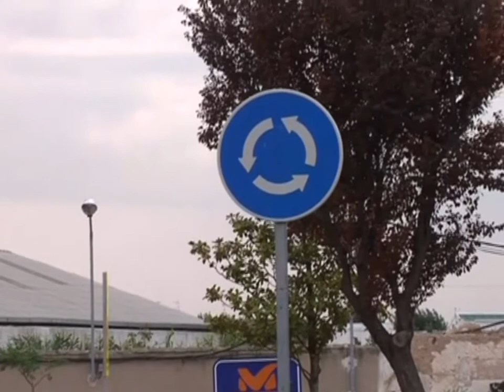Terminada la nueva rotonda del cementerio en Quintanar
El verano es tiempo de obras, y los ayuntamientos aprovechan para realizar mejoras en los municipios. Es el caso de Quintanar de la Orden donde se ha construido una nueva rotonda en la avenida del cuarto centenario. Mejorar la fluidez del tráfico y facilitar el acceso hasta el cementerio son los principales objetivos de esta obra.

El ayuntamiento de Quintanar de la Orden ha llevado a cabo la construcción de una nueva rotonda en la avenida IV centenario. Una actuación que mejorará la fluidez del tráfico en una de las  principales vías de la localidad. Y es que por esta travesía circulan a diario una gran cantidad de vehículos. Pero además, la construcción de esta rotonda permitirá hacer más seguro el acceso hasta el camino que lleva al cementerio de la localidad.
Las obras que han sido ejecutadas en un plazo de mes y medio cuentan con un presupuesto de 147.000 euros. De ellos el 60 por ciento será financiado a través de los planes provinciales de la Diputación de Toledo y el resto correrá a cargo del ayuntamiento de Quintanar de la Orden.